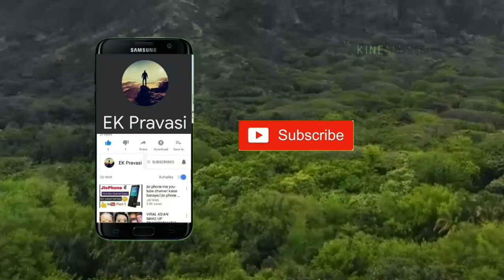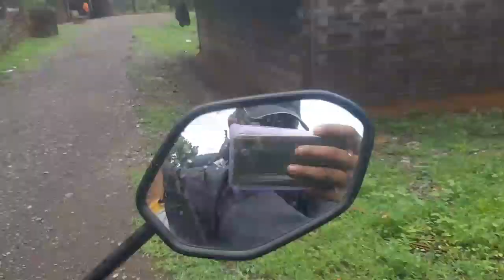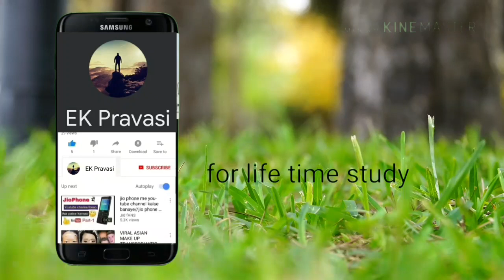KEVADI BAHUBALI WATERFALL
this waterfall is situated in Maharashtra
this waterfall is near Narmada district Maharashtra aur Gujarat border this waterfall is known as Bahubali waterfall kevadi ghati